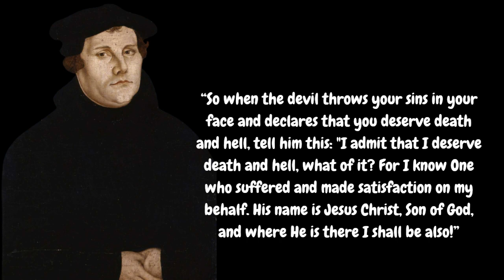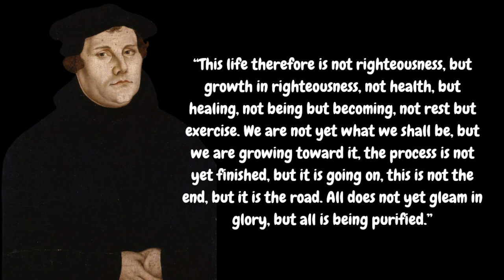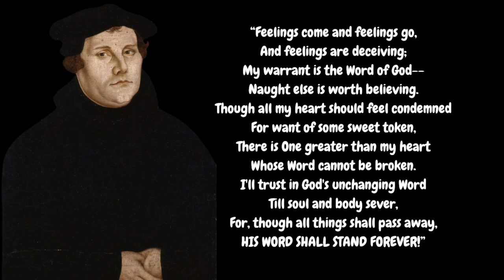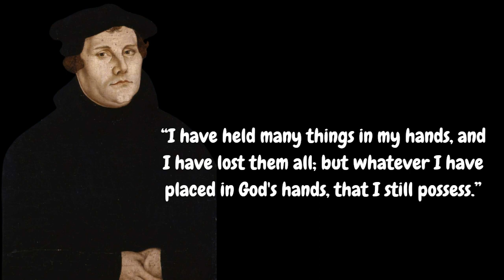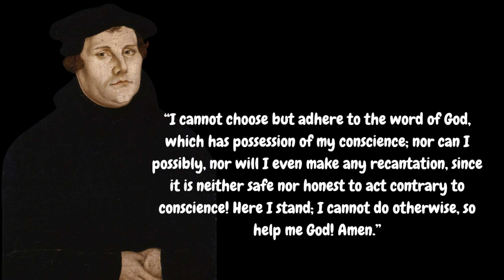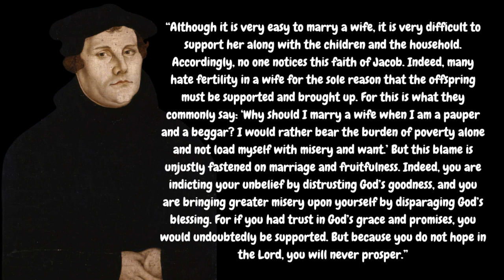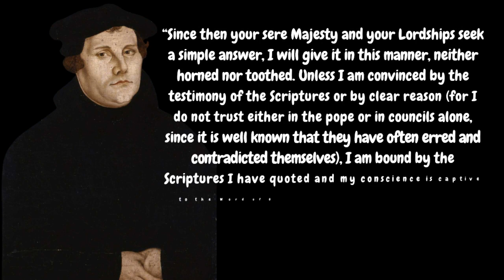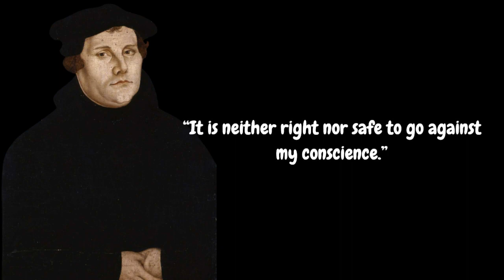Martin Luther's Quotes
Martin Luther is a German monk, pastor, and professor of theology who launched the Reformation in Europe after he objected to the indulgences issued by the Catholic Church. Wikipedia Date and place of birth: November 10, 1483, Eiselben, Germany Date and place of death: February 18, 1546, Eiselben, Germany Wife: Katharina von Bora (married 1525–1546) Influencer: Erasmus, John Wycliffe, Jan Hus, Augustine, Savonarola, Meister Eckhart, more Children: Margaretha Luther, Paul Luther, Elizabeth Luther, Magdalena Luther, Johannes Luther, Martin Luther Grandchildren: Johann Ernst Luther, Margareta von Kunheim, Johann Joachim Luther, Margaret Luther.